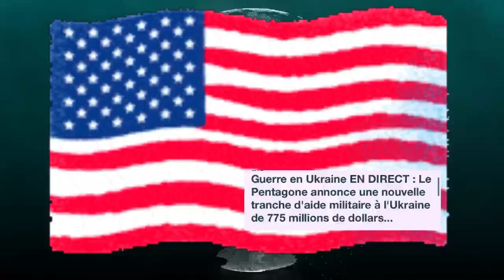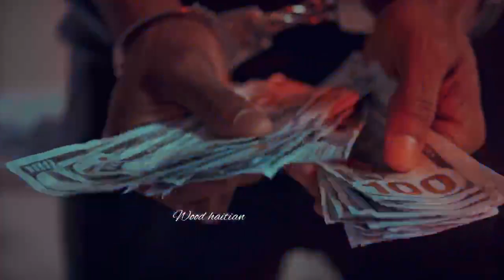gè koupe souf:etazini vle ikrèn genyen konba sou larisi,gwo kanon ak gwo zam pou ikrèn,Poutine pale.